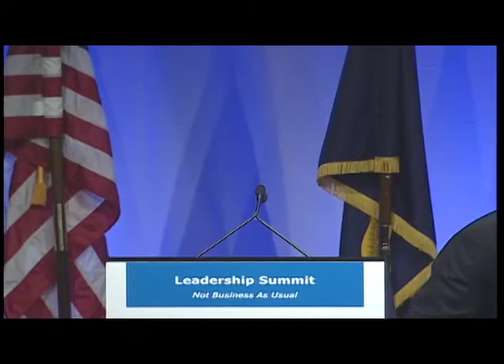Oregon Leadership Summit: Legislative Leaders Panel Part 1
Federal and state legislative leaders discuss how they plan to address the state's fiscal and economic challenges.